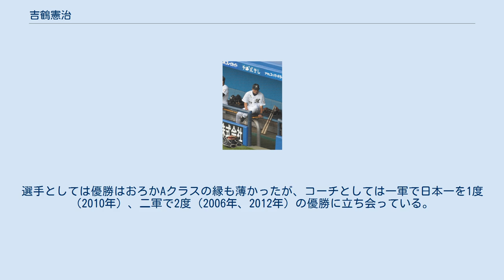吉鶴憲治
吉鶴 憲治（よしつる けんじ、1971年5月3日 - ）は、鹿児島県鹿児島市出身の元プロ野球選手（捕手、右投右打）、コーチ。
現在は福岡ソフトバンクホークスの一軍バッテリーコーチを務めている。
 鹿児島商工高校（現・樟南高校）時代は甲子園に3回出場。
高校では中日でも同僚となる大西崇之とチームメートだった。
 その後、社会人のトヨタ自動車に入社。
都市対抗野球には2年目に補強、3年目には自チームで出場して高橋建ともバッテリーを組んだ。
1992年度ドラフト会議にて中日ドラゴンズから4位指名を受けて入団。
 しかし、当時中村武志、矢野輝弘の壁は厚く3番手止まりで出番はほとんどなく、1996年途中に、内藤尚行・森廣二との交換トレードで与田剛と共に千葉ロッテマリーンズへ移籍。
 移籍した当初は3番手止まりだったが、当時の正捕手争いのメインであった定詰雅彦と田村藤夫が同シーズン終了後に揃ってチームを離れ、控え捕手の山中潔が引退したため、翌1997年は、当時入団したばかりの大学ナンバーワンと評価された清水将海と共に併用される形で起用された。
清水が守備の評価が高い反面、打撃が弱くチームも貧打に苦しみがちで打撃が売りの吉鶴が1番手捕手としてマスクをかぶった。
98年には初の開幕スタメンを勝ち取り椎木匠、福澤洋一の再台頭はあったものの引き続き1番手捕手をキープしたが、この2年チームは最下位に沈む。
連敗を18で止めた7月9日の神戸のオリックス戦では先発して1号ホームランを含む3安打を打った。
 1999年は打撃好調で、懸案の盗塁阻止率に改善が見られた。
3番手以降の捕手に大きく差をつけるなどチームの4位浮上にも貢献したが、ライバル清水も打撃に改善が見られ2番手捕手となる。
2000年には同じ打撃型橋本将の台頭があり、自身の打撃も不調だったため3番手に降格する。
更に2001年には捕手としての出番はなく、入団して以来自己最少の出場数となる。
2002年には外野手転向を余儀なくされ、同じく一軍でほぼ出番がなくその年限りで現役を引退。
 引退後は千葉ロッテマリーンズの二軍バッテリーコーチ、一軍バッテリーコーチ、一軍バッテリーコーチ補佐などを歴任し、2013年度より二軍育成コーチに就任。
選手としては優勝はおろかAクラスの縁も薄かったが、コーチとしては一軍で日本一を1度（2010年）、二軍で2度（2006年、2012年）の優勝に立ち会っている。
 2016年11月5日に福岡ソフトバンクホークスの三軍バッテリーコーチに就任し、2018年より一軍バッテリーコーチに就任した。